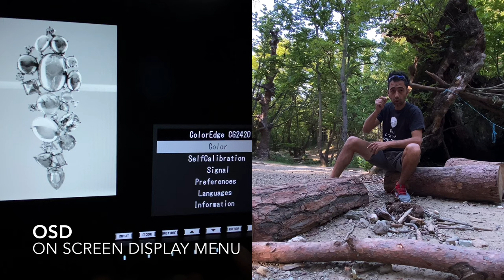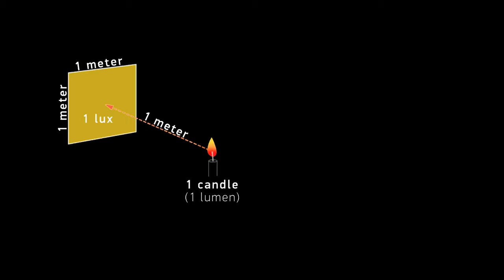THEORY SHOT 2 - Basic Monitor Calibration Settings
Εξηγούμε τις βασικές ρυθμίσεις βαθμονόμησης της οθόνης. Φωτεινότητα, gamma και σημείο λευκού.